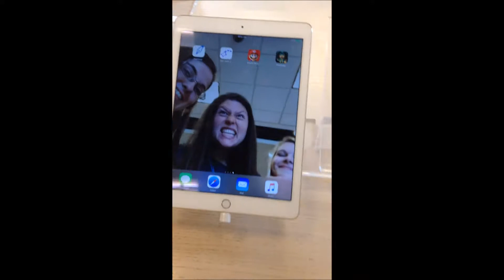Boom Boom Boom Boom